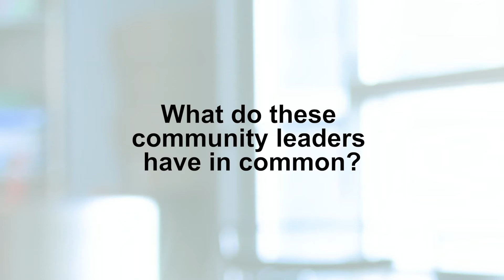A Week for Meta House 2020